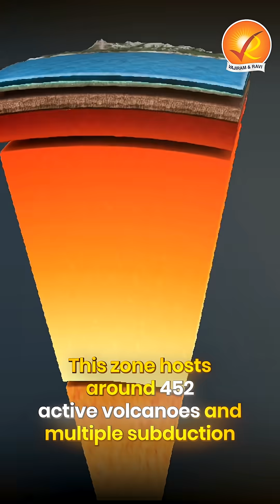Why Japan Faces So Many Deadly Quakes | The Ring of Fire Explained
A massive 7.6 quake shook Japan again — but why does the country face so many powerful earthquakes and tsunamis? Here’s the Ring of Fire explained in under a minute.